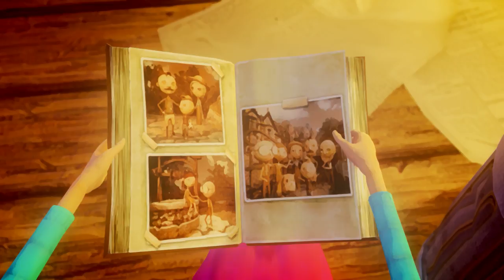Прохождение игры -Last day of June #2